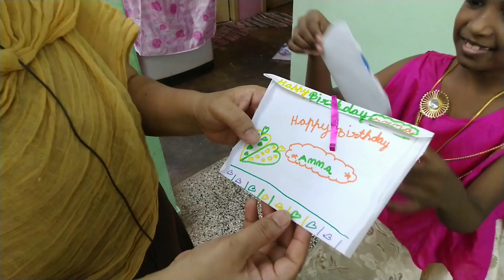My birthday Vlog/Bloopers/Simple birthday Celebration ideas